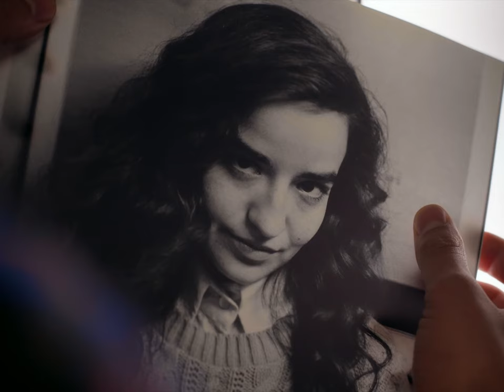Marco & Luna (Tráiler Oficial)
Próximamente, película escrita y dirigida por Gabriel Lozano Marchand
Con la participación de:
Valeria Castillo
Enrique Arrizon
Alexis Montañez
Aldo Bringas
Omar Fierro
Fernanda Reyes

Upcoming feature film written and directed by Gabriel Lozano Marchand
Starring:
Valeria Castillo
Enrique Arrizon
Alexis Montañez
Aldo Bringas
Omar Fierro
Fernanda Reyes